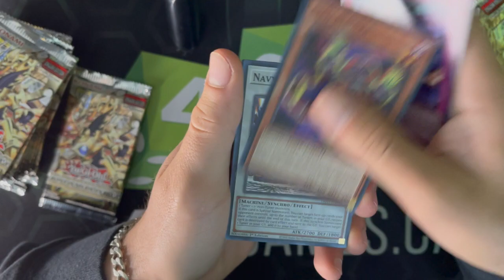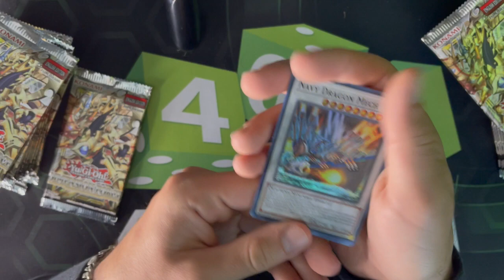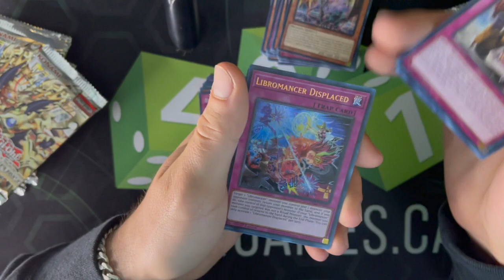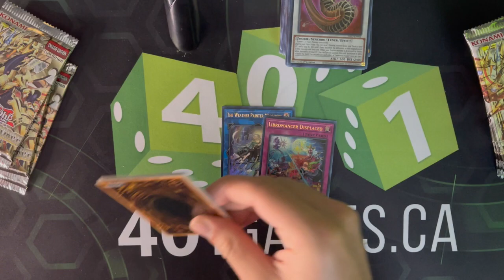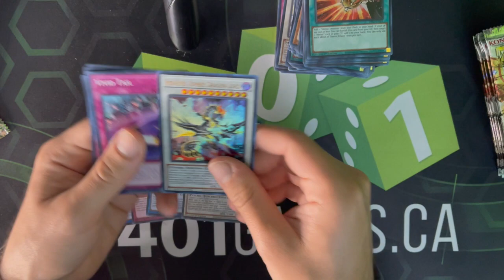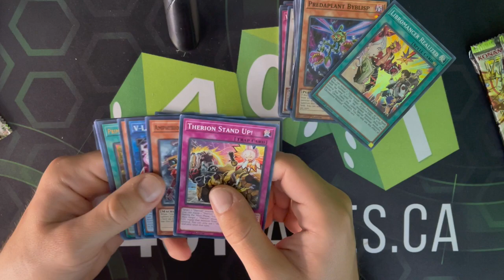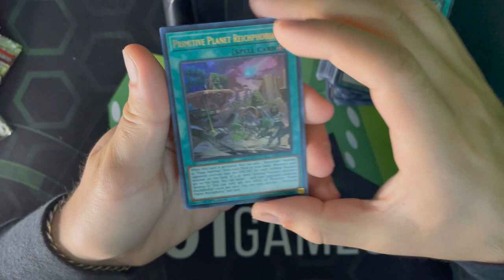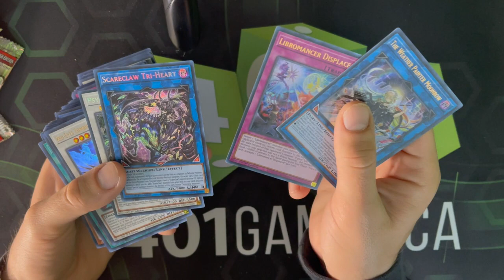DIFO IS HERE.... FINALLY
DIFO contains one of my top favourite new archetypes: Libromancers! But there's plenty more in this set, none should be underestimated
For all of your table top needs, be sure to check out 401 games!